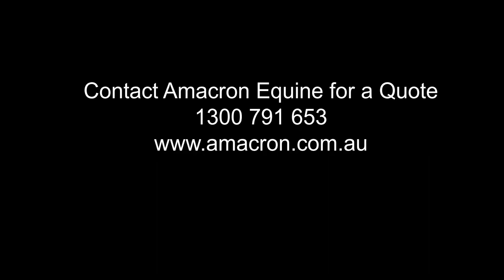Rubber Mat for Horse Walker - Custom Cut - Amacron Equine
Providing comfort and safety on your horse walker is so important. Amacron offers a custom cut service.